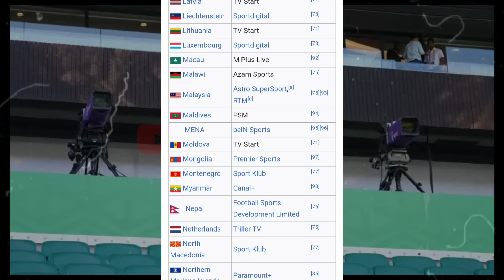INDONESIA U23 vs KORSEL U23| Persiapan luar biasa FIFA untuk siarkan laga BIG MATCH ini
indonesia u23 vs korea selatan u23
highlight indonesia u23 vs korea selatan u23
piala asia u23
timnas u23
timnas indonesia u23
korea selatan u23
shin tae yong
piala asia u23
timnas u23
timnas indonesia u23
korea selatan u23
shin tae yong
piala asia u23
timnas u23
timnas indonesia u23
korea selatan u23
shin tae yong
piala asia u23
timnas u23
timnas indonesia u23
korea selatan u23